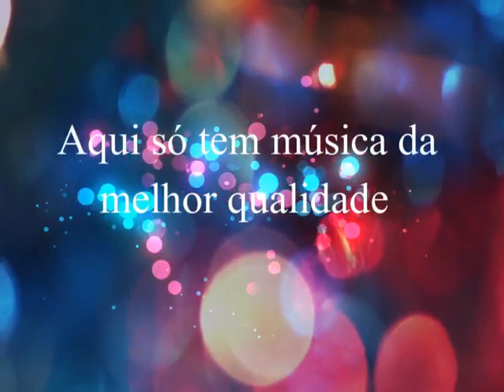Irmãs Freitas - Estes Seus Olhos Verdes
Irmãs  Freitas
Acervo Particular - digitalização: Clodoaldo]
Edição de áudio: André Renato
Qualidade sonora espetacular

Revelando mais uma dupla de talento por aqui
Recordando o passado. de volta as boas lembranças. Revivendo os velhos tempos do sertanejo de ouro. Música simples do sertanejo do passado...show de bola.

IRMÃS FREITAS
SEUS OLHOS VERDES